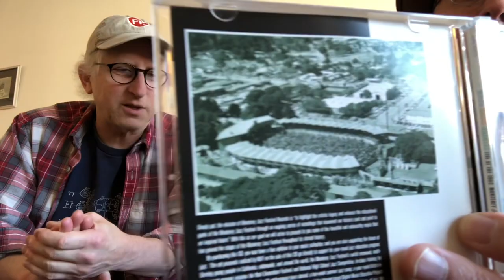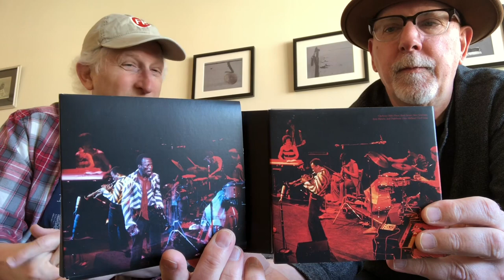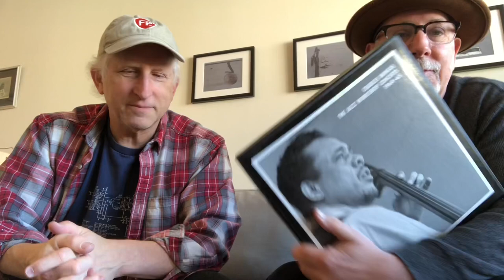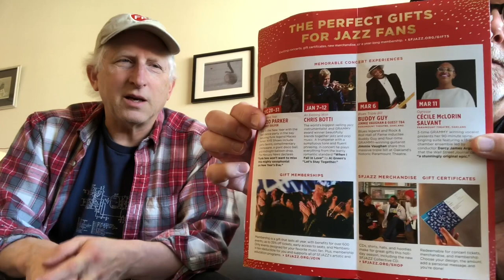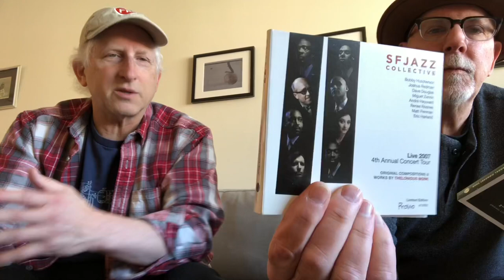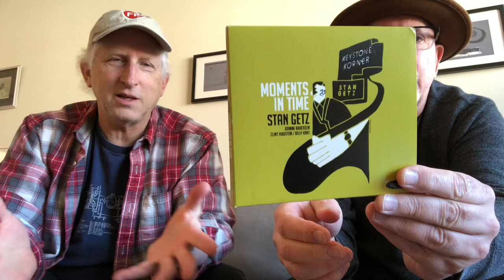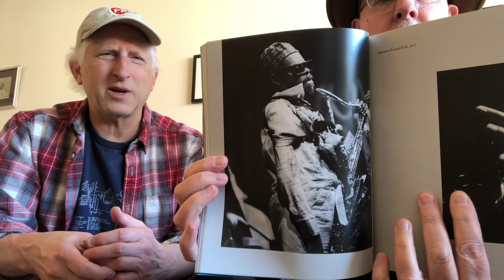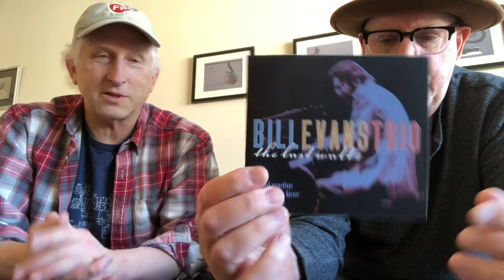Jazz Shit Four: San Francisco Live